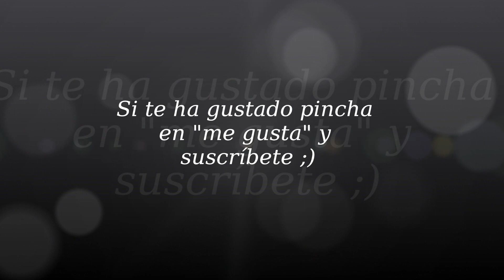No volvería a comprar Vol. 13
-Labios: 802 Ultra Glossy Stylo KIKO
-Uñas: Jelly Look Torres Blue Flormar
-Collar:  Choies
-Kimono: Choies

Consigue 5$ de descuento en tu primera compra en Iherb introduciendo el código: JRM397

Desayuno Americano con Arepa